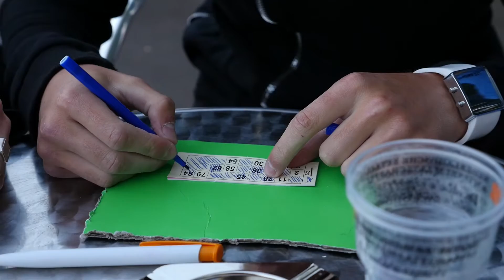VakantieWeek 2016 - 11: Superbingo - Woerdense VakantieWeek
VakantieWeek 2016 - Superbingo

Superbingo van de Woerdense VakantieWeek

Meer informatie over de Woerdense VakantieWeek is te vinden op de

Alle beelden zijn eigendom van Stichting Woerdense VakantieWeek